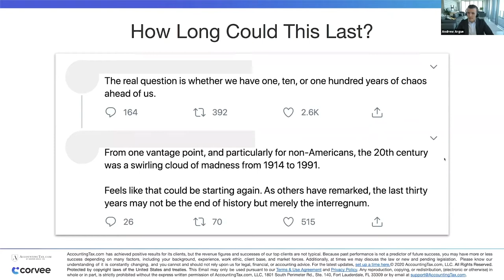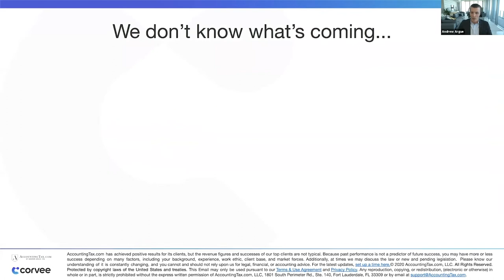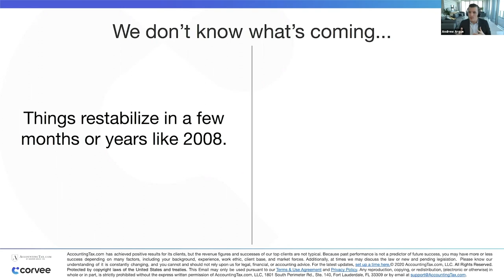The Economy Moving Forward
On March 23, I asked my staff, “How many months until we’ll be able to go back to the office and resume business as usual (i.e. no masks, restrictions, etc)?

The answers were all within 2 to 6 months.

Well, we’re rapidly approaching 6 months since the pandemic began and there appears to be no end in sight.

Do we have 1, 10, or 100 years of chaos before us? [serious question]

How many months do you think until masks AREN’T required in any 50 US states?

While we don’t know what’s coming, I can tell you this: For accounting and tax firms, luck is when preparation meets opportunity.

In fact, success is NOT luck, it’s designed...even in challenging times.

So, if you’re feeling unsure about how to move your accounting or tax business forward through this economic uncertainty, check out the 5 case studies we’ve done on the fastest growing accountants, bookkeepers, EAs and CPAs in the nation—we want to show you their scaling and profitability secrets.

to see how these accountants are THRIVING during this time of uncertainty.